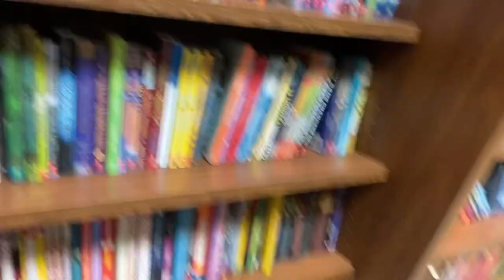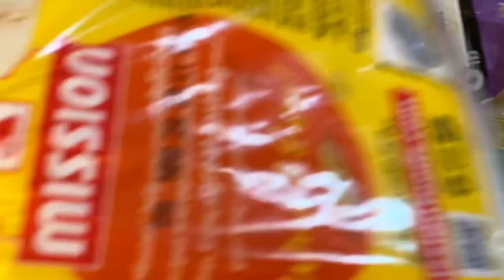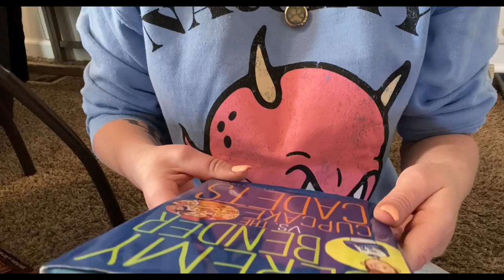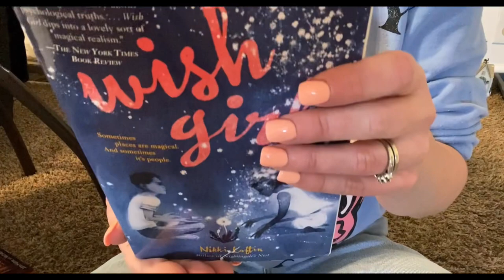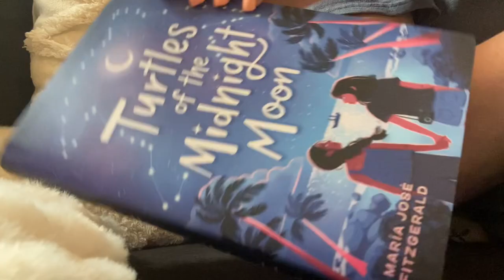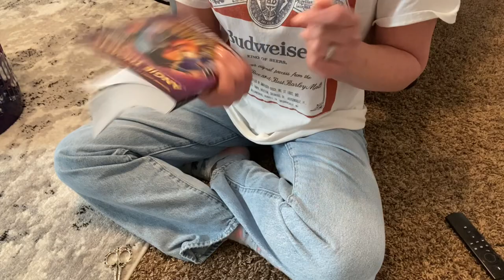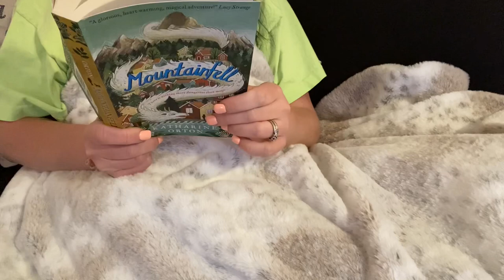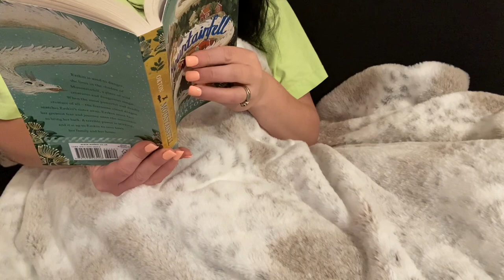Reading Vlog #47 | Cooking, Book Mail, Walmart + Grocery Haul, More | February 21st-February 27th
I hope you enjoy the vlog! There’s cooking, Walmart haul, reading, chatting, book mail, & more!💜

Illustrators of books shown:

Shouting at the Rain by Lynda Mullaly Hunt illustrator: Maggie Edkins

The King in the Window by Adam Gopnik illustrator: Thomas Woodruff

The Seems The Split Second by John Hulme & Michael Wexler illustrator:

Jeremy Bender vs. the Cupcake Cadets by Eric Luper illustrator: Brian Floca

Elements of Genius by Jess Keating illustrator: Lissy Marlin

Tree of Dreams by Resau illustrator: Charles Santoso

Monster Club Hunters for Hire by Gavin Brown illustrator: Douglas Holgate

The Robber and Me by Josef Holub illustrator: Dave Kramer

The Trespassers by Zilpha Keatley Snyder illustrator: Robert Hunt

Wish Girl by Nikki Loftin illustrator: Megumi Tsuji

Turtles of the Midnight Moon by Maria José Fitzgerald illustrator: Zeina Shareef

Kyrose Takes a Leap by Cicek Bricault illustrator: Mariya Prytula

Nic Blake and the Remarkables by Angie Thomas illustrator: Setor Fiadzigbey

Mountainfell by Katharine Orton illustrator: Sandra Dieckmann

*For anyone new: I don’t feel comfortable showing my face so that’s the reason for the way I film my videos. I have depression, & the idea of all the time spent editing having to look at my face make me go a little crazy even thinking about.*

Amazon Wishlist